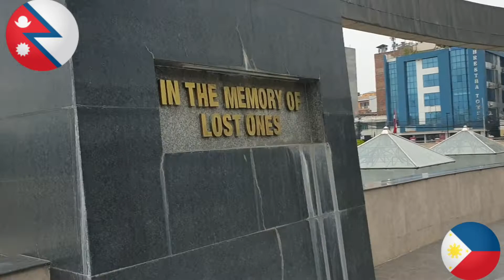Republic Memorial Park/Marie Nephil Vlog